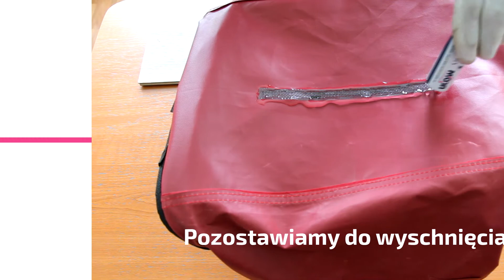Łatanie torby z cordury 👜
Tym razem załatamy torbę 👜 z materiału cordura.
Długie rozcięcie na dnie torby naprawiamy od wewnątrz, wykorzystując Siatkę wzmacniającą. Efekt - estetyczna łatka, prawie niewidoczna, a zarazem na tyle mocna 💪 by wytrzymać obciążenie .